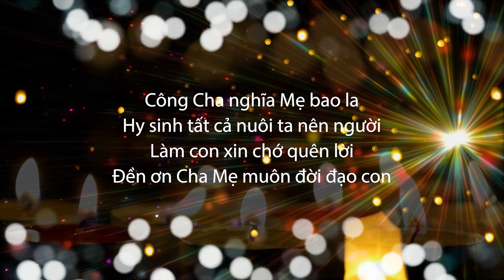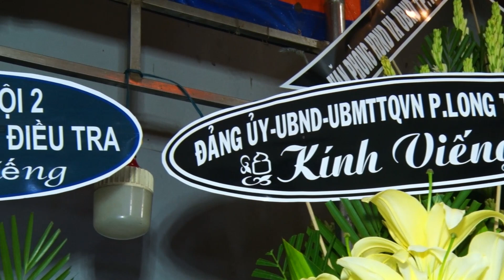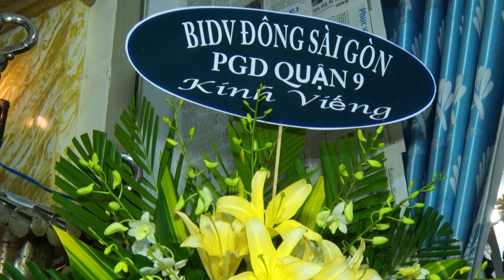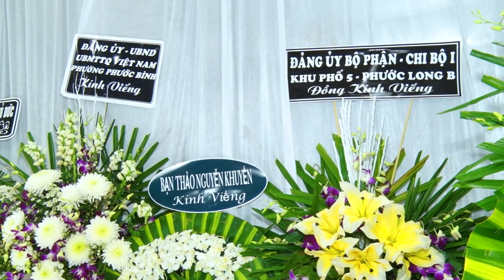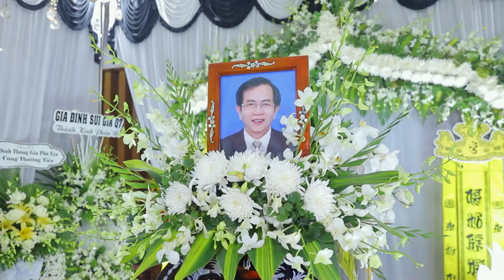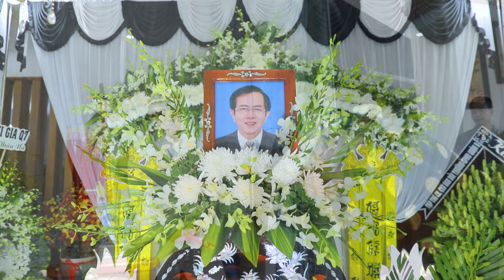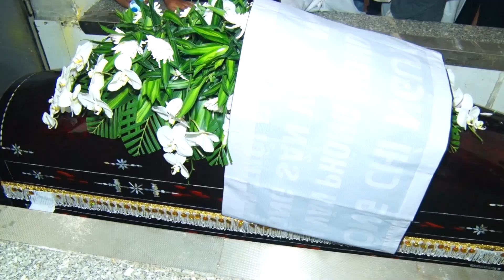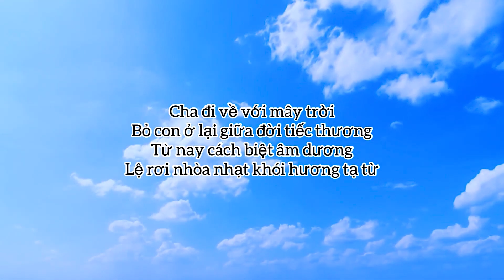Tang Lễ Ông Nguyễn Văn Út (H.T: 67 Tuổi) Cơ Sở Mai Táng Tây Hoà - TP.Thủ Đức